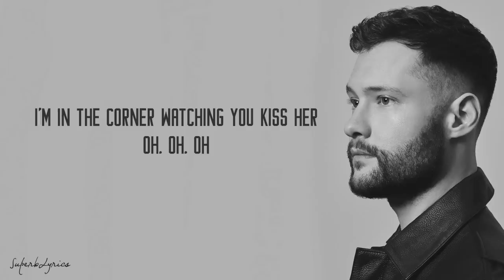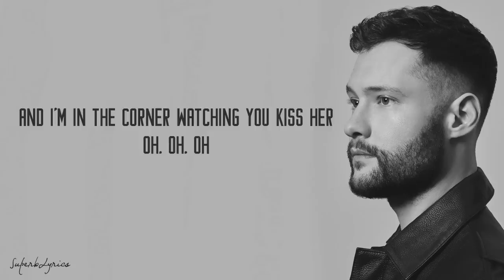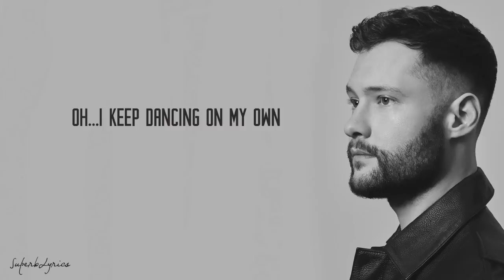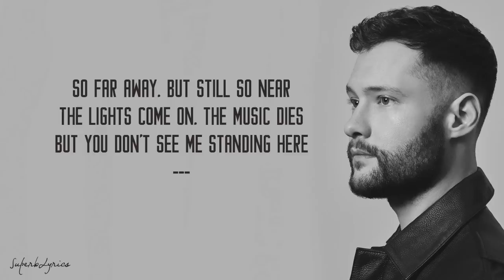Dancing On My Own - Calum Scott (Lyrics)